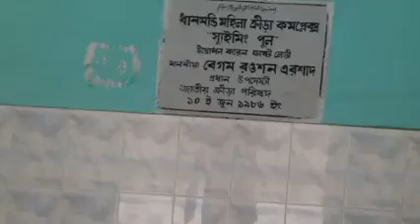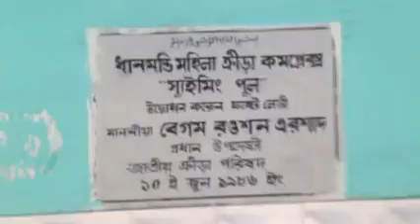Dhanmondi Women Complex